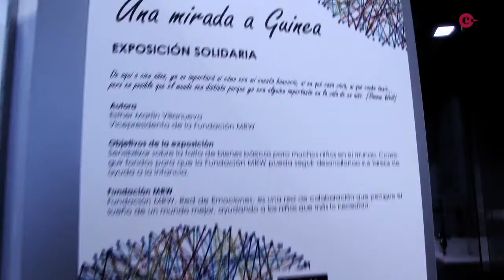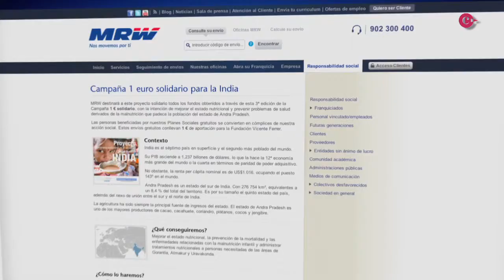DiaCambra a L'Hospitalet 2011 - Premi RSE a MRW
MRW, és una empresa de transport urgent que en 34 anys ha passat de ser una missatgeria local a una multinacional del transport i la logística, amb una xarxa de prop de 1,300 franquícies, 61 plataformes operatives, més de 3,000 vehicles, 8 avions i unes 13,000 persones vinculades a la companyia.

Però el més fascinant d'aquesta gran empresa és la seva clara vocació de servei, liderada per la filosofia del seu president, Francisco Martin Frias, qui defensa la idea que "l'ètica empresarial passa per retornar a la societat una part del que n'obtenim d'ella ". MRW destina més de l'1,5% de la seva facturació bruta anual a projectes directament relacionats amb l'acció social dels que se'n beneficien els col·lectius més desfavorits. Recentment han creat la "Fundación MRW-red de emociones" la missió de la qual és agafar consciència de la manca de bens bàsics que pateixen nens i nenes de tot el món i treballar per a que en tinguin accés.

En la concessió d'aquest premi s'ha valorat la magnífica labor social d'una de les empreses pioneres en apostar amb fermesa per aquest valor des de la iniciativa privada.